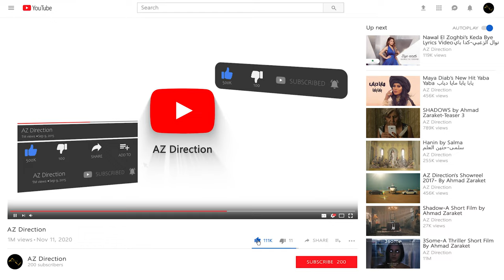Jordan: The Destination Of Magic-الأردن:مستقر البهاء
A corporate video that shows the magnificent Jordan from north to south.
Under the patronage of Dji Kuwait visit Jordan
Aerial cinematography: Hassan Al Raii
Creative Director and Post Production:
AZ Direction